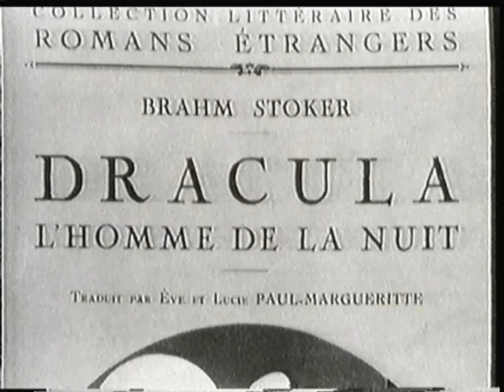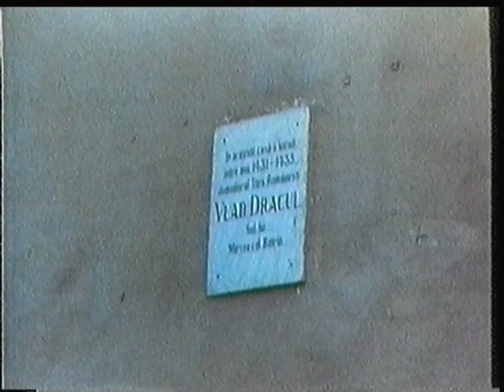TF1 - 3 Juin 1988 - Alain Decaux face à l'histoire - Dracula a-t-il existé ?